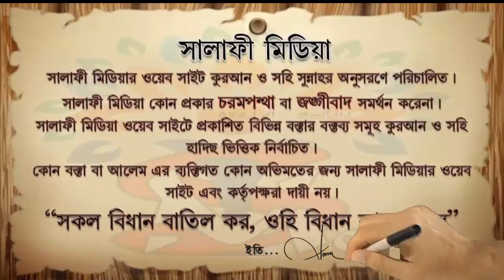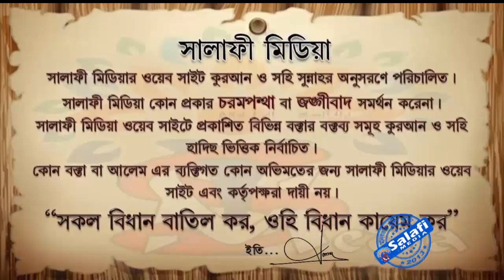সৌদি আরবে কোন মাযহাব মেনে চলে ᴴᴰ┇ শায়েখ আখতারুল আমান মাদানী